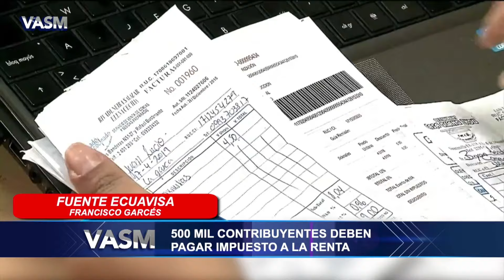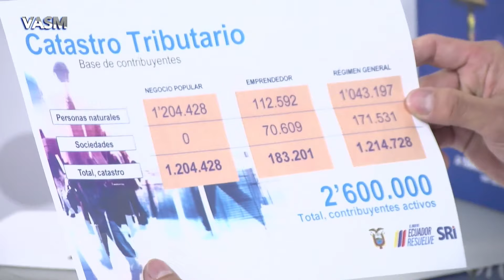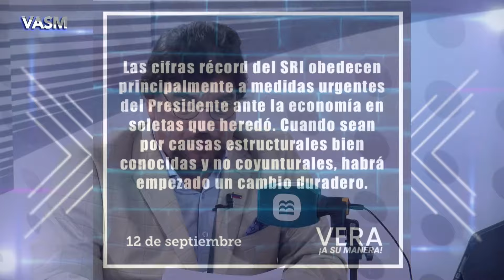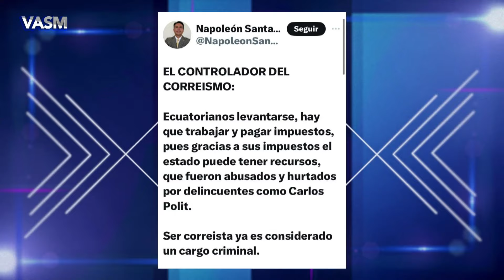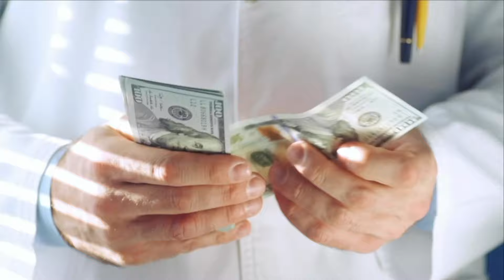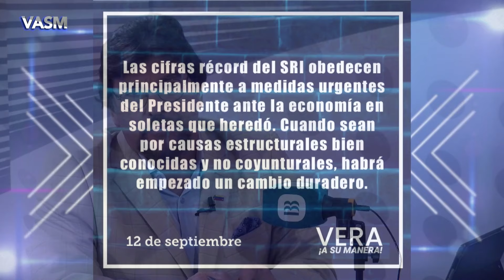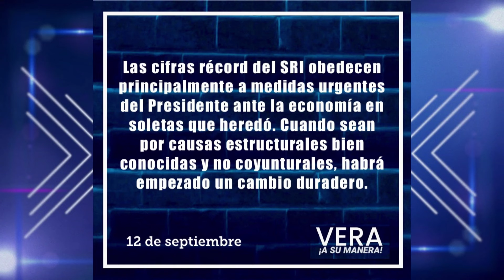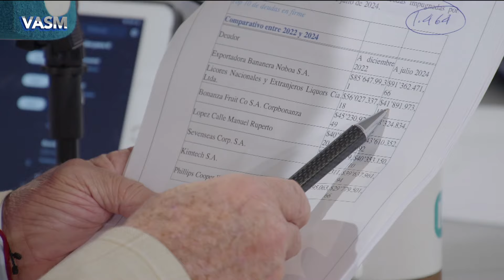VASM - Recaudación récord: motivos y proyecciones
-DAMIÁN LARCO  – Director del SRI